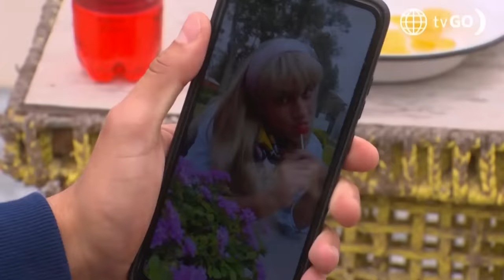Al Fondo hay Sitio 11: Tito y Valentino intentarán desenmascarar a Maximiliano (Capítulo n°448)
¡UNEN FUERZAS!
Tito y Valentino no confían en él enamorado de Lorena, por eso idearon un plan para intentar desenmascararlo 🫣.